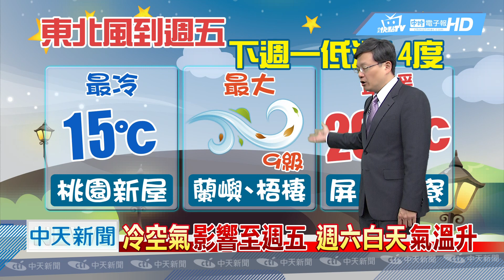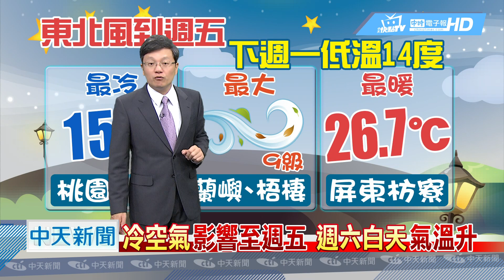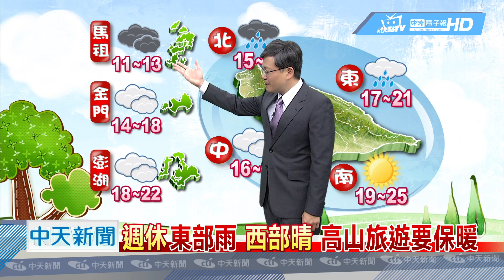20181212中天新聞 【氣象】東北風影響 北部低溫15度 穿著保暖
冷空氣影響至週五，週六白天氣溫升，週日鋒面再接近，下週一低溫探14度，週休東部雨，西部晴，高山旅遊要保暖，中部以北夜晚冷，長輩朋友注意身體。